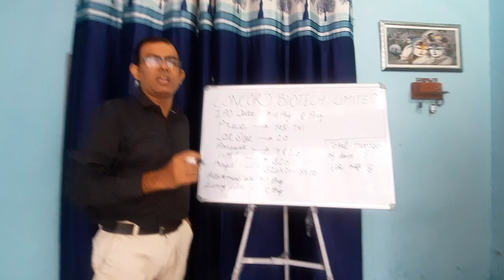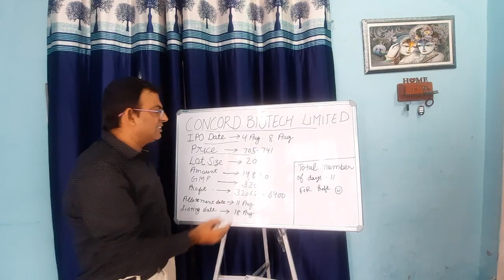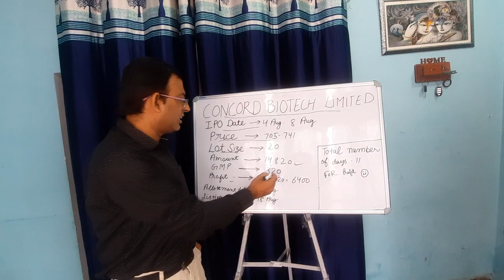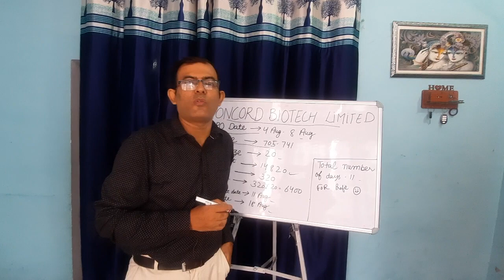CONCORD BIOTECH IPO | UPCOMING AUGUST IPO DETAILS ,REVIEWS, DATES ,PRICE ,GMP